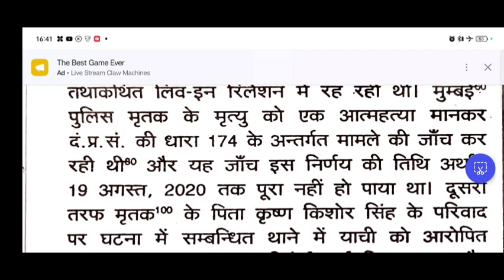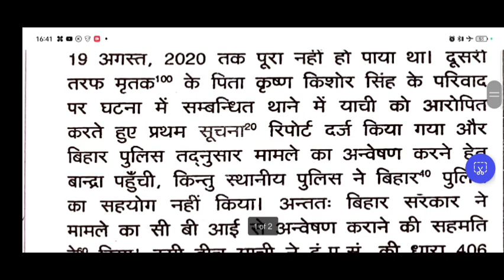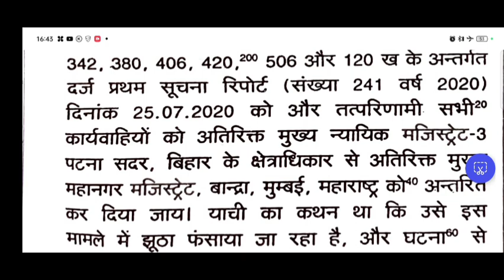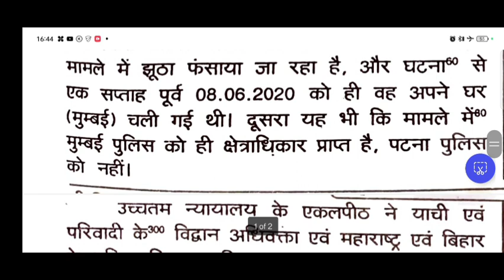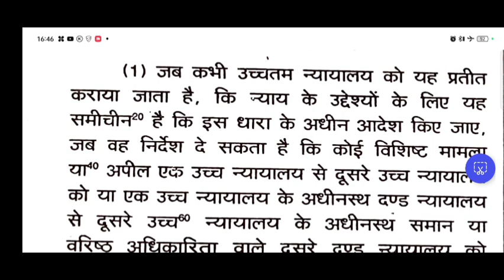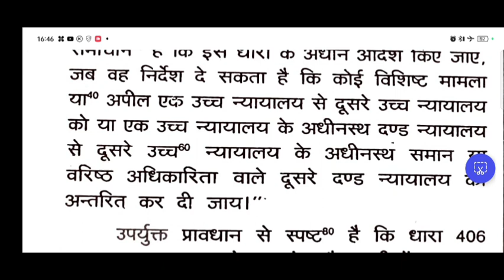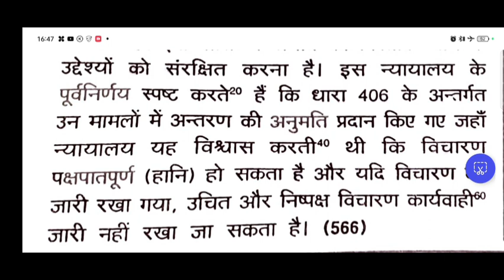Rajasthan High Court Dictation 75 WPM||Hindi Legal Dictation 75 WPM|| STENO DICTATION